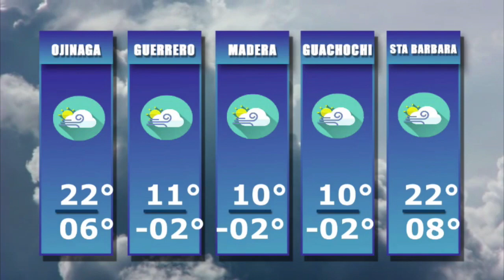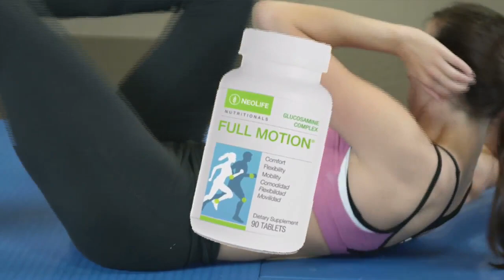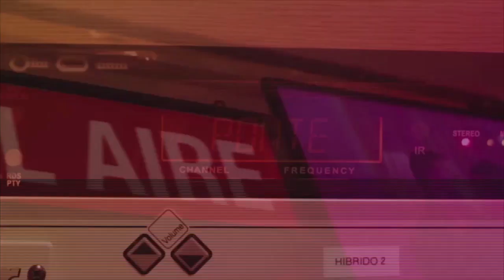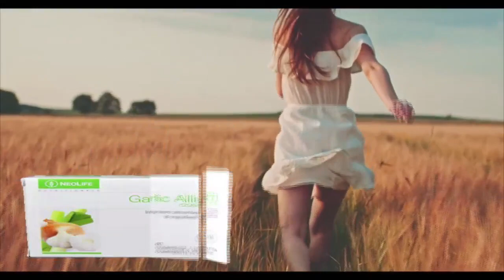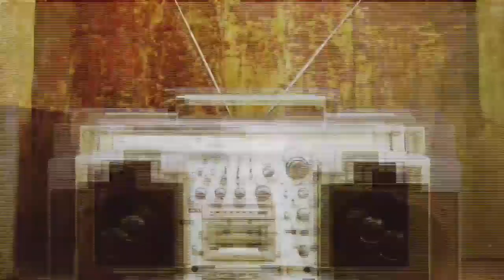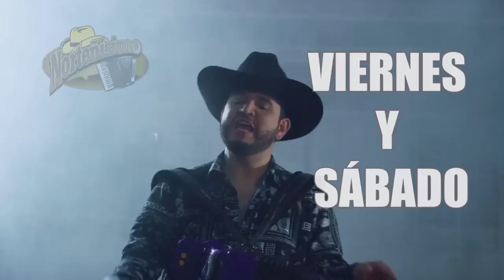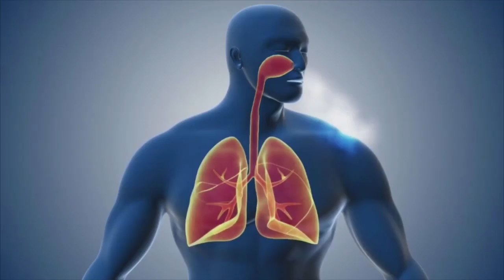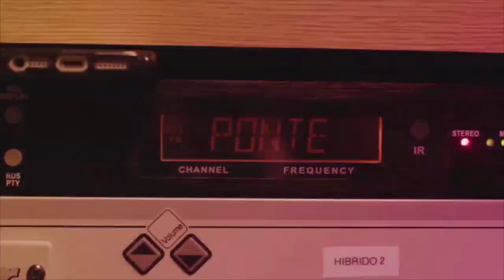Enlace Estatal 23 Enero 2024